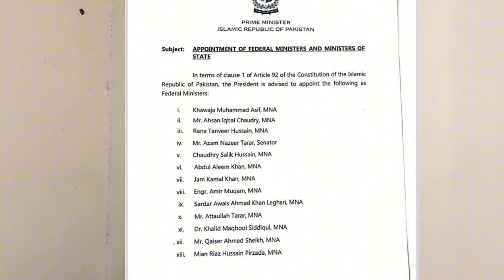Untold Story of Tik Toker Maryam Ikram & Shehbaz Sharif | Creamzadey vs Hareemzadey | Mohsin Bilal